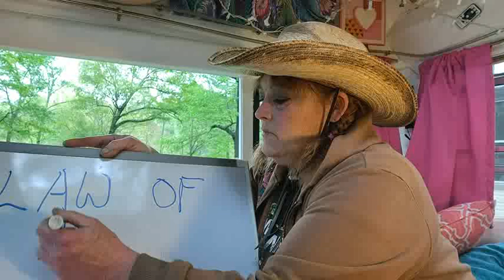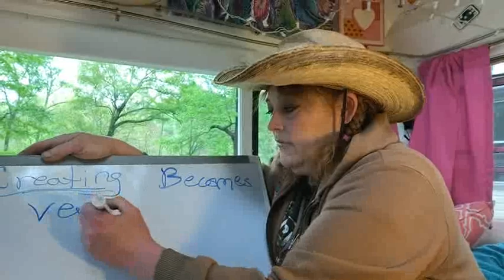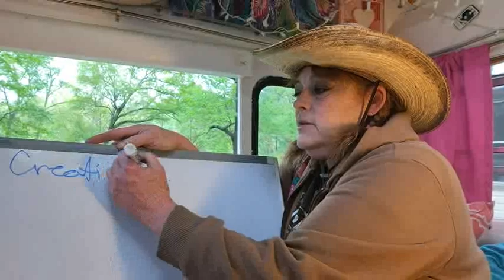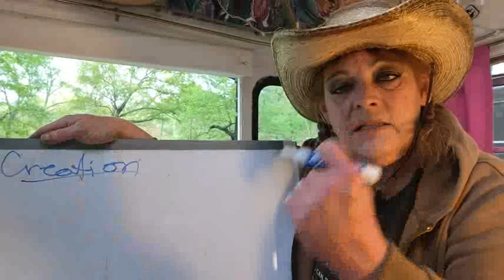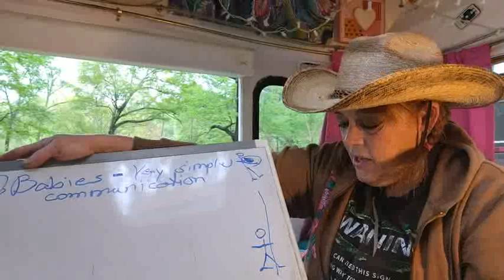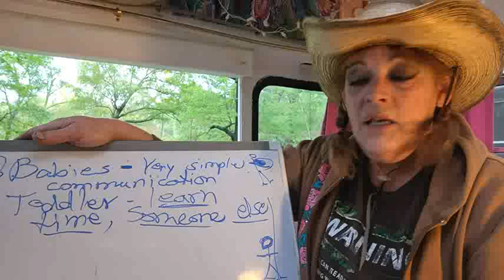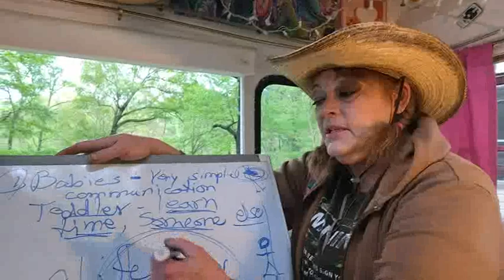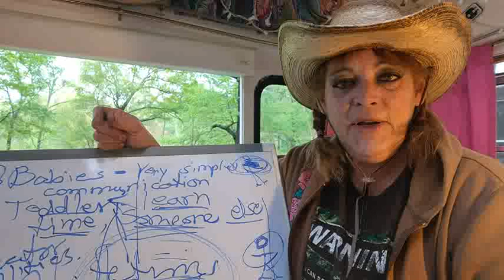What Is Law Of Attraction LOA REALLY Part 2~1